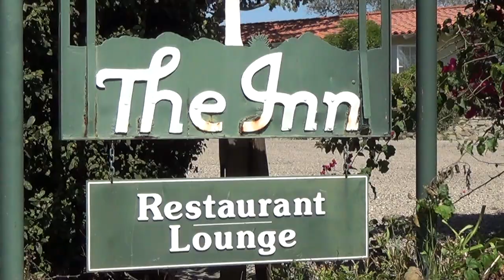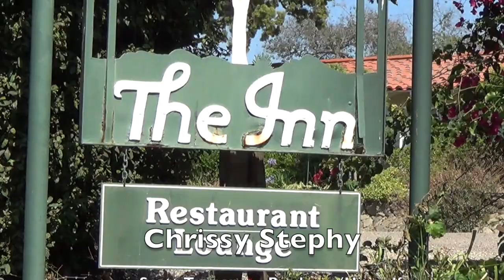Chrissy Stephy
Video made by Scott Turner (Current Vikings Quarterbacks Coach) and Drew Turner for their Sister Stephanie's Wedding on 7/13/13. Special guest appearance by Norv Turner. Song and Lyrics By PAZ check out his channel